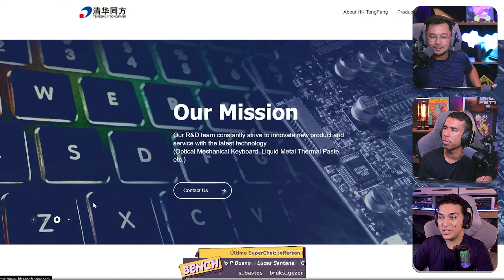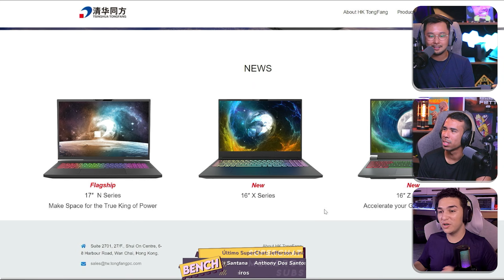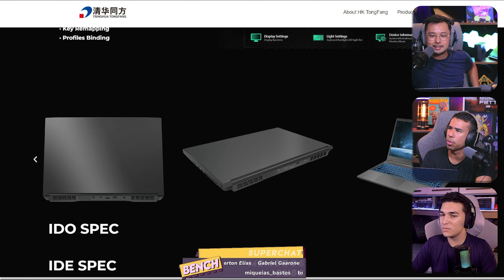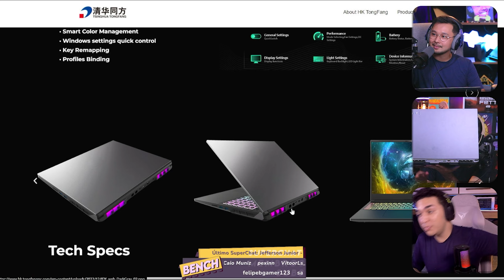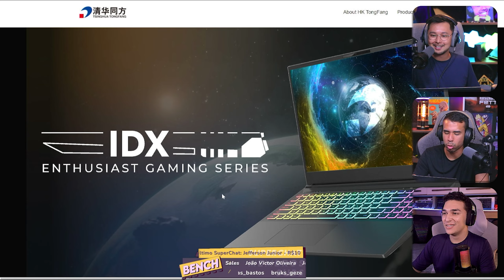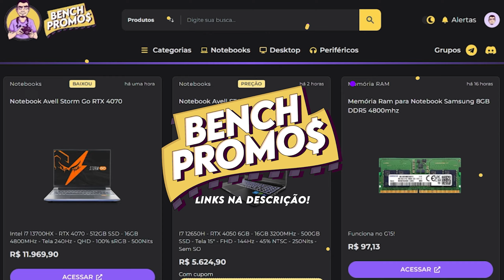O QUE É UM NOTEBOOK TONGFANG?